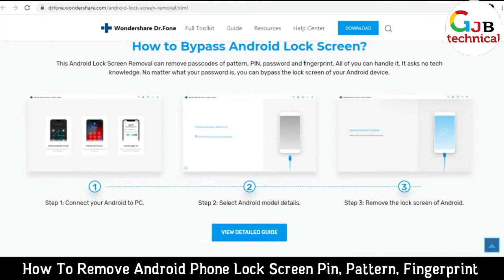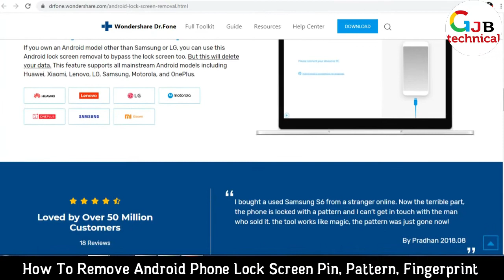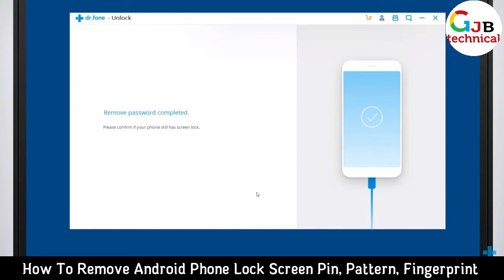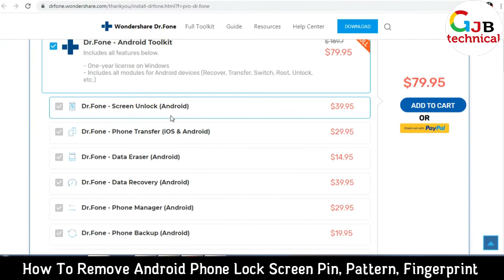मोबाइल का लॉक कैसे तोड़े | How To Remove Android Phone Lock Screen Pin, Pattern, Fingerprint 2020 GJB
how to unlock android phone pattern lock without factory reset
bypass android lock screen without reset 2020
how to bypass android lock screen using camera
android screen lock removal
how to hack android pattern lock without any software
how to crack phone password without losing data
how to unlock android phone password without factory reset how to unlock android phone pattern lock without factory reset
bypass android lock screen without reset 2018
how to unlock android phone password without factory reset

2 मिनट में वाहन के मालिक का पता लगाये  | How To Get Vehicle Owner Details | info |registration India

                                              THANKS